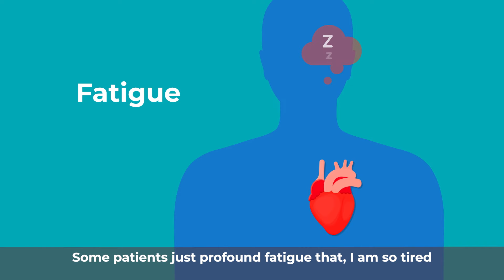Heart Attack Signs and Symptoms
The symptoms for heart attack can vary tremendously for each of us. Watch as Ralph Levy, MD, Chief, Adult Cardiac Medical Services, Memorial Cardiac and Vascular Institute, explains the signs and symptoms of heart attack.